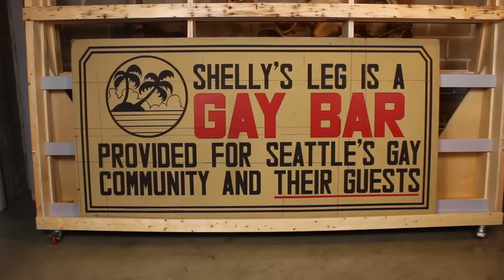MOHAI Minute: Shelly's Leg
The Museum of History & Industry (MOHAI) presents a series of quick videos that take you on a time-traveling journey to some of Seattle's most fascinating historic spots. This week, learn about one of Seattle's most influential gay bars, Shelly's Leg.

Please note that Shelly's partner was Pat Nesser, not Pete as is stated in the video.